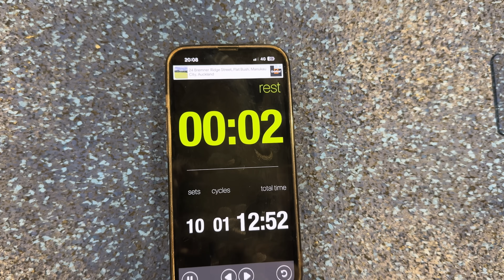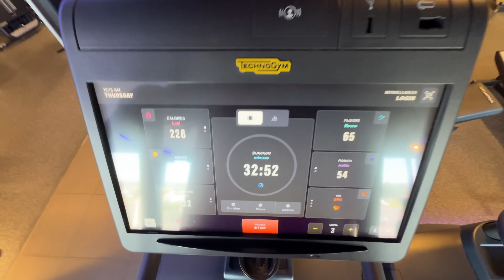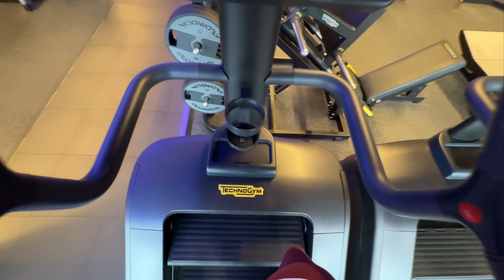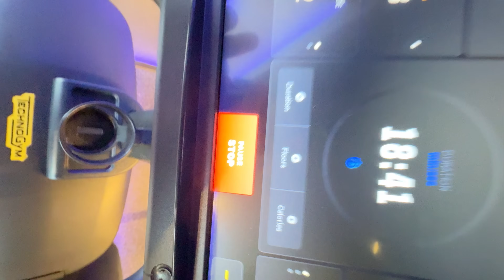I Try to Lose Weight in 100 Weeks - Week 48